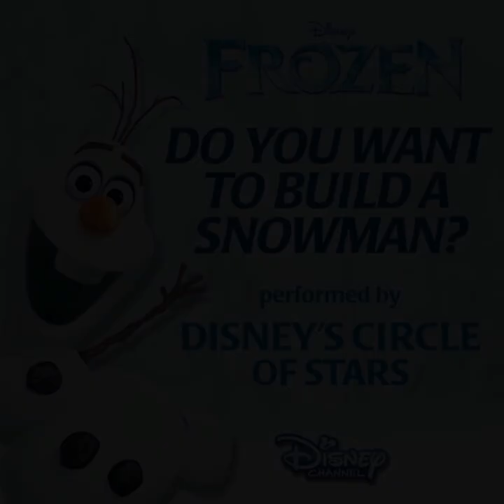Disney Channel Circle of Stars - All Songs (with Legendary)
Hey guys, this is a collection of all songs released by Disney Channel Circle of Stars. Enjoy the music!

00:00 – Circle Of Life
04:11 – A Dream Is A Wish Your Heart Makes
07:58 – Do You Want To Build A Snowman
10:29 – Legendary

The Disney Channel Circle of Stars is a Disney Channel supergroup comprised of various actors and actresses from a variety of Disney Channel Original shows and movies. The purpose of the group is to perform modern renditions of classic Disney songs to attract a young audience and advertise Special Edition releases of Disney films, specifically The Lion King's "Circle of Life" in 2003, and Cinderella's "A Dream is a Wish Your Heart Makes" in 2005. They returned with an all new team in 2014 for Frozen's "Do You Want to Build a Snowman?". The first edition of the roster was comprised of Orlando Brown, Christy Carlson Romano, Hilary Duff, Tahj Mowry, Kyla Pratt, Raven-Symoné, AJ Trauth, and Anneliese van der Pol. The second edition of the roster included Orlando Brown, Amy Bruckner, Alyson Michalka, Kyla Pratt, Brenda Song, Cole Sprouse, Dylan Sprouse, Raven-Symoné, Ashley Tisdale, Ricky Ullman, and Anneliese van der Pol. The third and most recent edition of the roster included Sabrina Carpenter, Joey Bragg, Peyton List, Blake Michael, Sarah Gilman, Piper Curda, Leo Howard, Rowan Blanchard, Olivia Holt, Peyton Clark, Austin North, Bradley Steven Perry, Jake Short, Leigh-Allyn Baker, Kevin Chamberlin, Tyrel Jackson Williams, Dylan Riley Snyder, Tenzing Norgay Trainor, Karan Brar, Kelli Berglund, Skai Jackson, Grace Phipps, and Jordan Fisher.

CIRCLE OF LIFE:
Circle of Life is an original song from Disney's Lion King which was covered by the 2003 edition of Disney's Circle of Stars. The song features lead vocals by Orlando Brown, Christy Carlson Romano, Hilary Duff, Tahj Mowry, Kyla Pratt, A.J. Trauth and Anneliese van der Pol

A DREAM IS A WISH YOUR HEART MAKES:
A Dream Is A Wish Your Heart Makes is an original song from Disney's Cinderella which was covered by the 2006 edition of Disney's Circle of Stars. The song features lead vocals by Raven-Symoné, Anneliese van der Pol, Orlando Brown, Kyla Pratt, Brenda Song, Dylan and Cole Sprouse, Ashley Tisdale, Amy Bruckner, Alyson Michalka and Ricky Ullman.

DO YOU WANT TO BUILD A SNOWMAN?:
Do You Want To Build A Snowman is an original song from Disney's Frozen which was covered by the 2014 edition of Disney's Circle of Stars. The song features lead vocals by Olivia Holt, Piper Curda, Kelli Berglund, Tyrel Jackson Williams, Leigh Allyn Baker, Rowan Blanchard, Sabrina Carpenter, Jordan Fisher and Grace Phipps.

LEGENDARY:
Legendary (Disney Channel Stars) is the ninth song from the Raven's Home: Remix Album. It represents an Inspiring Anthem about Self-Confidence and the Celebration of Others, and encompasses the spirit of camaraderie and delivers the powerful message that when girls and young women support each other and work together, nothing is out of reach. The Disney Channel Stars who particiapted in this version of the song are: Meg Donnelly, Kylee Russell (both of whom are from Zombies), Madison Hu, Olivia Rodrigo, DeVore Ledridge (all three whom are from Bizaardvark), Navia Robinson, Sky Katz (both of whom are from Raven’s Home), Peyton Elizabeth Lee, Sofia Wylie (both of whom are from Andi Mack), Jenna Ortega, Kayla Maisonet (both of whom are from Stuck in the Middle), Sophie Pollono, Sofia Rosinsky (both of whom are from Fast Layne), Cozi Zuehlsdorff, Dara Renee’ (both of whom are from Freaky Friday), Ruby Rose Turner, and Olivia Sanabia (both of whom are from Coop & Cami Ask the World).